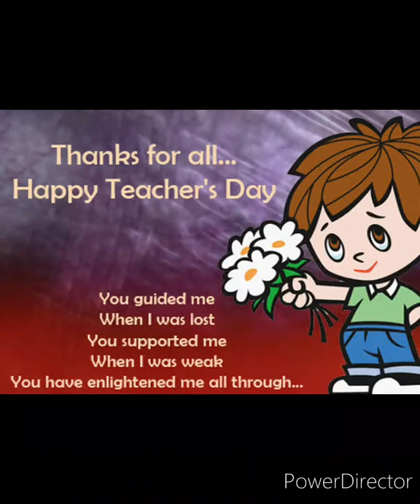Fun time with DIPS Season 2 - EP 67 Wish you a Happy Teachers Day. May all gurus live long ⭐🌼😇🙏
Dear students
we must respect our teachers as they are the one who keeps us enlightened & motivated. They help us to achieve our goals.
Your Monika Mehta
Adviser Chain of DIPS institutions